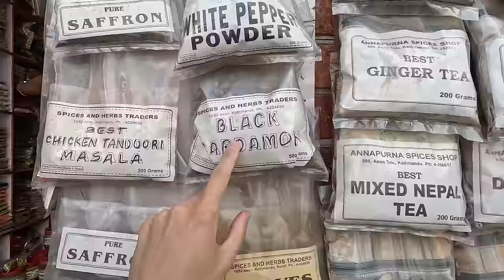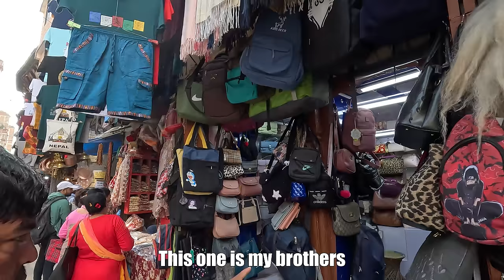$30 Market CHALLENGE in Kathmandu, Nepal! 🇳🇵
What can $30 get you in Kathmandu's famous Asan Bazar and the surrounding markets? I'm here to find out! Along the way I meet the friendly and funny Nepali shop owners and show you how to get the best bang for your buck here in Kathmandu, Nepal! I love filming these videos as I can have some banter with the shop keepers and make it more fun 😊

0:00 - Where am I?
0:58 - Exploring the square
3:01 - What is this?
4:31 - This guy has got nuts!
7:36 - Hidden tshirt store
14:27 - What just happened?
15:47 - Mr Raj is back!
21:34 - Fun shirt hunting
25:35 - Roaming the streets
27:42 - Fun shirt round 2
31:32 - Only gold here..
32:11 - Wacky sunglasses
34:27 - Let's find myself an explorers hat
39:37 - My favourite shop of the day
45:03 - Challenge completed!